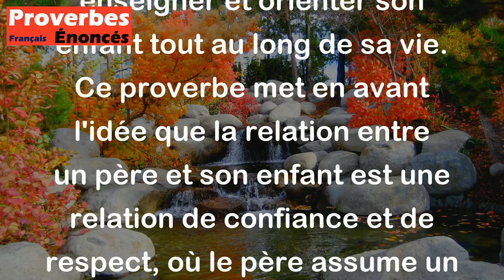Proverbe Français - Qu'un père soit un guide encore plus qu'un ami.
Ce proverbe français met en avant le rôle important que joue un père dans la vie de ses enfants. Il souligne que la relation entre un père et son enfant devrait être basée sur la guidance et le soutien, plutôt que sur une simple amitié. En tant que guide, le père est là pour conseiller, enseigner et orienter son enfant tout au long de sa vie. Ce proverbe met en avant l'idée que la relation entre un père et son enfant est une relation de confiance et de respect, où le père assume un rôle de mentor et de modèle.